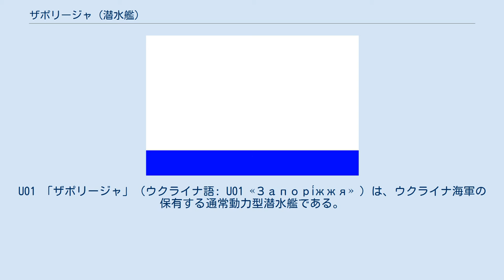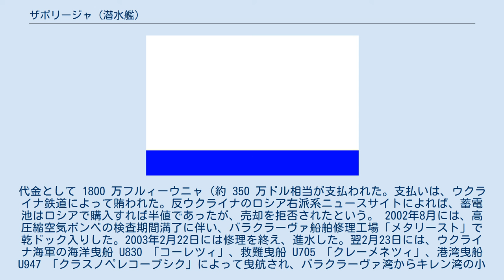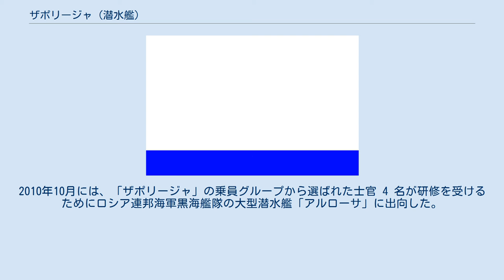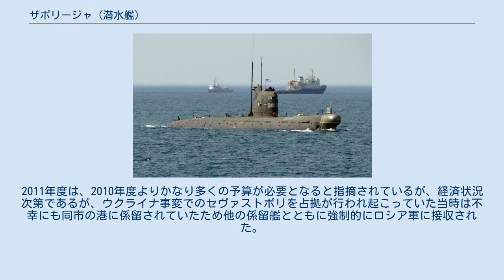ザポリージャ (潜水艦)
U01 「ザポリージャ」（ウクライナ語: U01 «Запорі́жжя» ）は、ウクライナ海軍の保有する通常動力型潜水艦である。
艦名は、ウクライナの都市ザポリージャに由来する。
ウクライナ海軍での正式分類は潜水艦（ підводний човен ）または大型潜水艦（ великий підводний човен ）であるが、報道機関など一般にはしばしば伝統的な підводний човен （ピドヴォードヌィイ・チョーヴェン）にかえて英語風の субмарина （スブマルィーナ）という呼び方も使用している。
意味はどちらでも「潜水艦」である。
 「ザポリージャ」は、元はソビエト連邦（以下、ソ連）がソビエト連邦海軍（以下、ソ連海軍）向けに建造した潜水艦であった。
当初の艦名は B-435 （ロシア語: Б-435 ）で、 641 設計大型潜水艦の最後から 4 番目となる 55 番艦であった。
ソ連海軍での正式分類では、大型潜水艦（ большая подводная лодка ）、特に大型魚雷潜水艦（ большая торпедная подводная лодка ）に類別された。
 建造はロシア・ソビエト連邦社会主義共和国・レニングラード市の新海軍工廠工場で行われ、工場番号は 260 であった。
1970年2月11日付けで海軍へ登録され、同年3月24日に起工、同年5月29日に進水、同年6月11日に竣工した。
その年の夏のうちに引渡し基地となるラトビア・ソビエト社会主義共和国のリエパーヤ海軍基地へ回航され、受領試験が実施された。
同年10月16日には国家試験プログラムが開始され、11月6日付けで海軍へ引き渡された。
11月24日付けで、赤旗勲章受章北方艦隊へ編入された。
 1971年1月には艦隊間回航を実施し、ポリャールヌイ市のエカチェリーナ湾にあるポリャールヌイ基地へ回航された。
その途上、ビスケー湾において乗員に対する外科手術が行われた。
ポリャールヌイ基地に到着した B-435 は、赤旗勲章受章北方艦隊・第 4 潜水艦艦隊・第 96 潜水艦戦隊へ配備された。
 1971年5月から同年12月28日まで、大西洋北東域において 210 日間の軍事任務に当たった。
その間、10月31日から11月9日にかけてキューバ・ハバナ市を公式訪問した。
しかし、ハバナ港においてソ連海軍の大型対潜艦「セヴァストーポリ」と接触事故を起こし、ソナー覆いに損傷を受けた。
軍事任務の期間中、外国の潜水艦との遭遇は 5 回を記録した。
水上で 18342 海里を航行し、水中を 5340 海里航行、潜水は 71 回行った。
消費燃料は 825 t になった。
 1972年6月27日から8月10日にかけて、ムルマンスク市ロースタの第 35 船舶修理工場「セヴモルプーチ」において修理を受けた。
その後、同じ基地の第 4 潜水艦艦隊・第 161 潜水艦戦隊へ配属替えを受けた。
翌1973年5月3日までの期間、地中海へ派遣されて軍事任務に就いた。
1975年10月10日から12月13日にかけても、軍事任務に就いた。
 1977年1月3日から9月29日にかけて、今度は第 4 潜水艦艦隊・第 69 潜水艦戦隊に所属して地中海へ派遣され、軍事任務に就いた。
その間、6月30日から7月4日にかけて、チュニジア・チュニス市を訪問した。
1979年12月24日から1981年7月14日にかけて、クロンシュタットの国防省クロンシュタット海軍工場において工場修理を受けた。
 1982年12月30日から1983年6月30日にかけて、地中海にて軍事任務に就いた。
1984年2月20日から4月30日にかけては、大西洋北東域において軍事任務に就いた。
1989年にも、二度にわたって軍事任務をこなした。
 1990年夏には白海を去り、運河を通ってアゾフ海経由で黒海へ回航された。
同年8月27日付けで赤旗勲章受章黒海艦隊へ所属を変更した。
そして、セヴァストーポリ市の南湾に基地を置く第 14 潜水艦師団・第 153 潜水艦戦隊に配属された。
 ソビエト連邦の崩壊により、ウクライナとロシア連邦が共同管理する黒海艦隊へ所属することとなった。
1994年には、黒海艦隊における「優秀な」潜水艦に選出された。
同年11月には、「優秀艦」に選出された。
この年、 B-435 は 16 日間海上にあり、航行時間は 82 時間、距離にして 243.5 海里を水上で、 4.2 海里を...